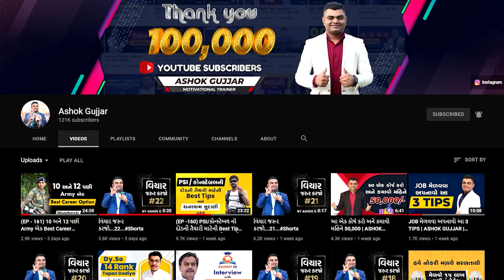Glimpses of Interview Tour | IIT Delhi | Aviraj Chaudhry | Ashok Gujjar